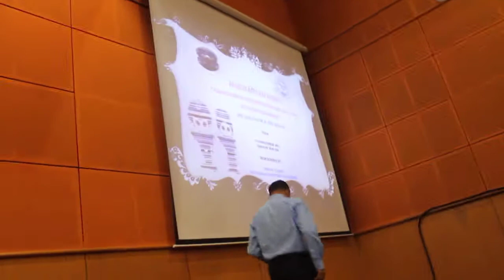Malam Mesra SSP Kontinjen Selangor 3